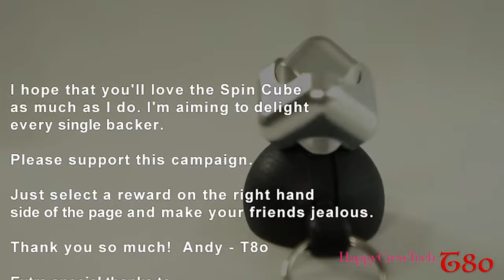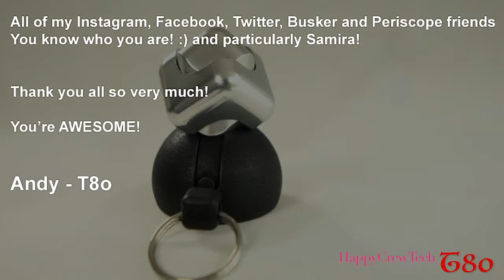The MOST PORTABLE Unique Fidget Spinner!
5 INSANE Fidget Spinners You NEED To See ( Mind Blowing FIDGET TOYS)

Top 5 best Smartwatches you can buy in 2017